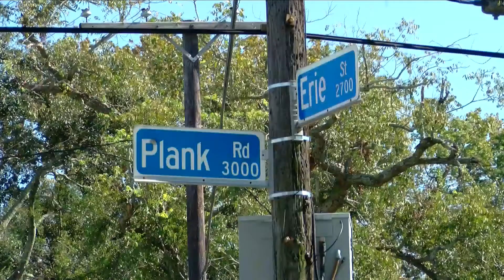Baton Rouge 'Street Team' aspires to put a stop to crime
One group of Baton Rouge residents are dedicating time to prevent crime in their own neighborhood.